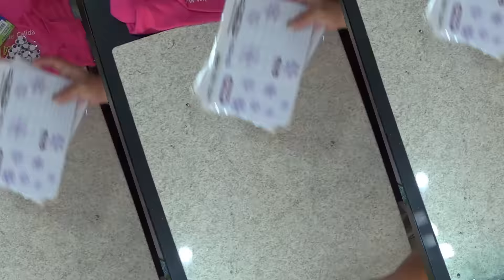UNBOXING DE MATERIALES PASCUA 2017